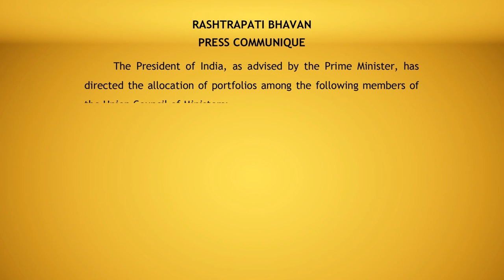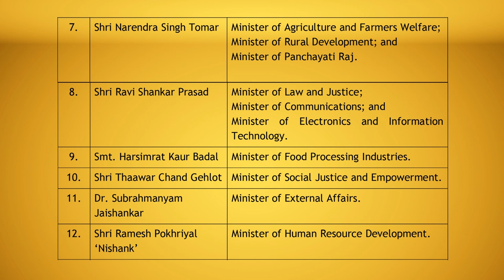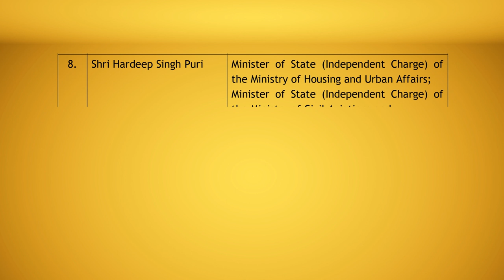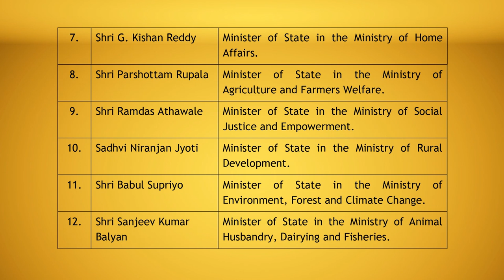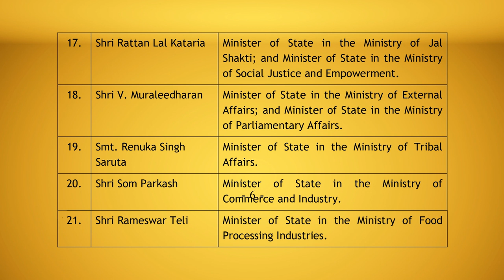2019 Lok sabha Portfolios of the Union ministers | Modi Cabinet Ministers | Shine India | Saeed Sir